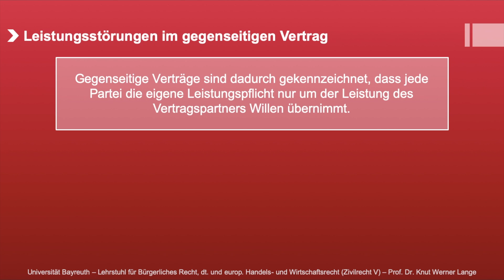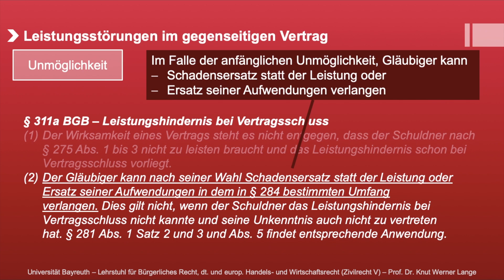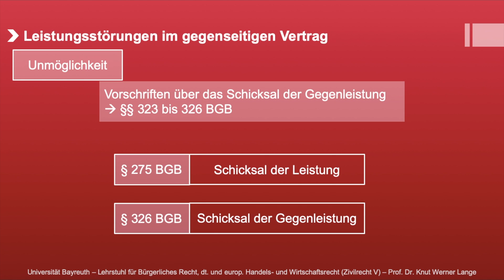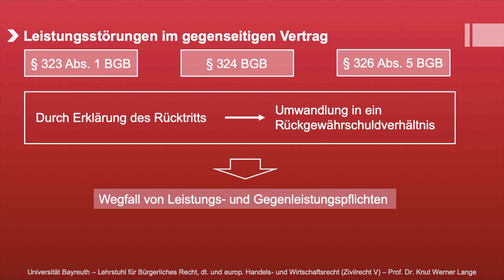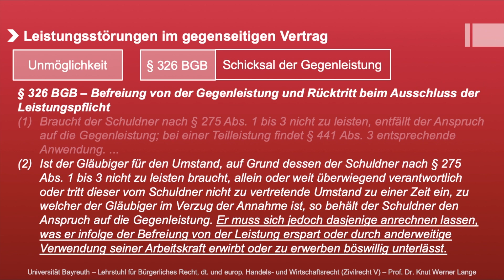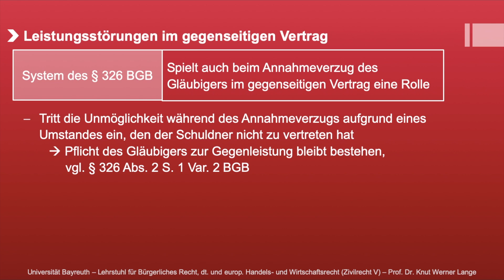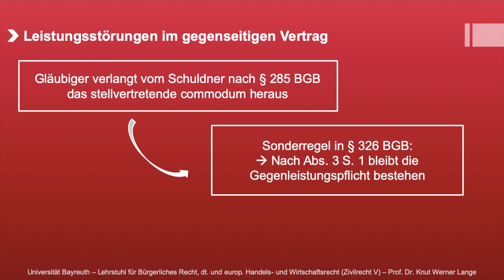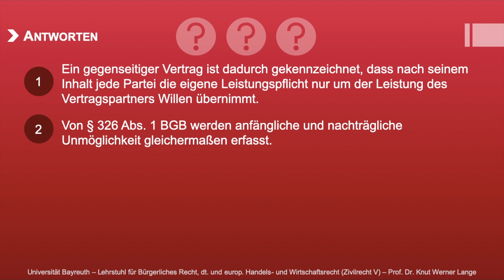Leistungsstörungen im gegenseitigen Vertrag #13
Das war unser Video „Leistungsstörungen im gegenseitigen Vertrag“ aus der Playlist „Schuldrecht AT“.
Playlist „Schuldrecht AT“:
Literaturhinweis: Lange, Schuldrecht AT, Jurakompakt, 5. Auflage